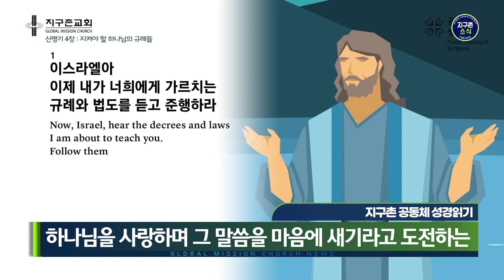2023.04.09 | 4월 16일 다음 주일 예배는 장애인 주일예배로 드려져 | 지구촌소식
2023년 4월 9일 지구촌소식입니다.

1) 오늘 예배(4/9)는 부활하신 예수님께 찬양으로 영광 돌리는 부활주일 찬양예배로 드려집니다.

2) 다음 주일은 '주 안에 우린 하나'라는 주제로 장애인 주일예배가 드려집니다.

3) 오늘(4/9)부터 GMN채플 예배가 다시 오픈됩니다.

4) 지구촌 공동체 성경 읽기가 사순절 기간 복음서를 통해 주님의 발자취를 묵상하였고, 이제 신명기가 시작되었습니다.

5) 부활절을 맞아 해피란 저금통 수거를 오늘(4/9)부터 다음 주일까지 2주간 진행합니다.

6) 지난 주일에는 죄로 죽은 우리를 부활의 능력으로 살리신 예수님의 사랑을 기념하는 종려주일 침례식이 진행되었습니다.

7) 고난주간 특별새벽기도회가 지난 한 주간 수지와 분당 양 채플에서 드려졌습니다.

8) 원로목사님께서는 지난 5~7일까지 전라남도 신안군에 위치한 48일 순교자교회 임자진리교회에서 말씀 대잔치를 인도해주셨습니다.

기타 자세한 사항은 영상을 참고해주시기 바랍니다.

지구촌교회